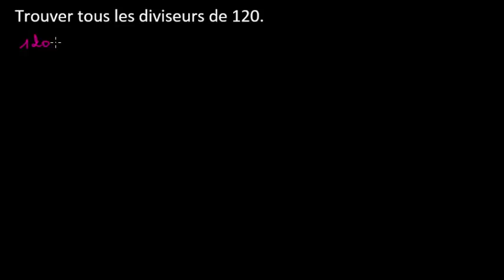Trouver les diviseurs d'un nombre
Utiliser les critères de divisibilité pour dresser la liste des diviseurs de 120. Retrouvez des milliers d'autres cours et exercices interactifs 100% gratuits